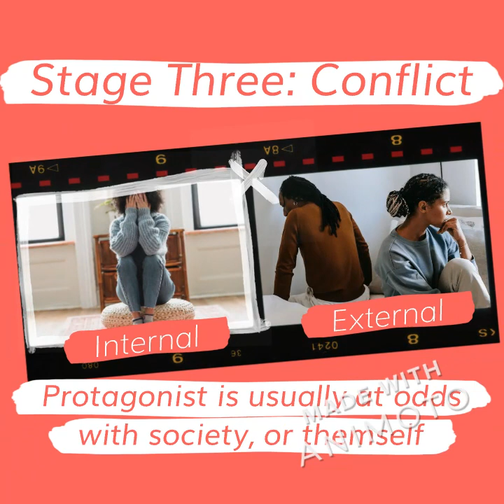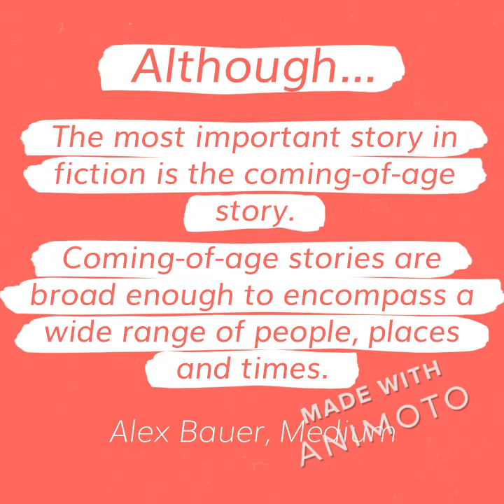Coming of Age: A Theme in Literature